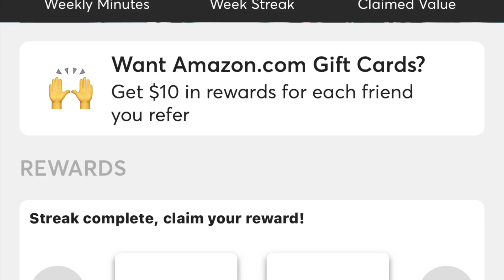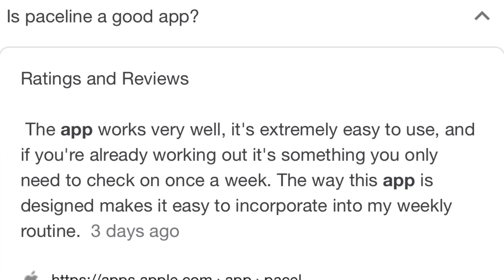Get Paid to Workout on Paceline App